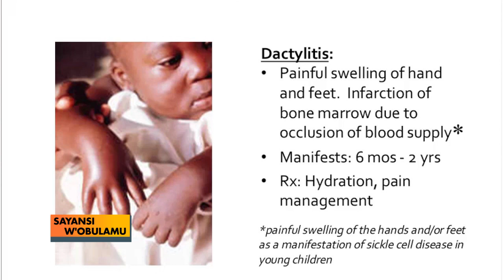SAYANSI W'OBULAMU:Obulwadde bwa Nnalubiri(Sickle cells) A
How we can fight sickle cell disease especially now that it is on rampat increase

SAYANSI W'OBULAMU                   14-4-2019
GRACE BAYIGA